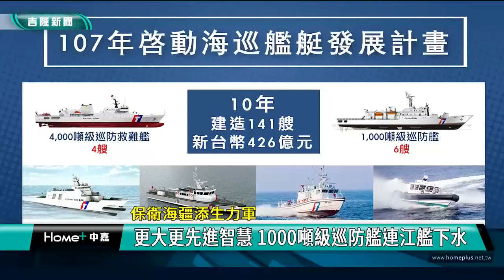護漁 巡防艦|蔡適應 管碧玲|童子瑋 鄭文隆|命名 下水|智能 船舶|大陸漁船 越界捕魚|2023 中嘉新聞||保衛海疆添生力軍 更大更先進智慧 1000噸級巡防艦連江艦下水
更大更先進智慧 千噸級連江艦命名下水 護漁守衛海疆添生力軍

為了提升護漁及捍衛海上國土的能量，行政院海洋委員會委託台船製造的第三艘1000噸級巡防艦「連江艦」9/21完成命名下水典禮，加上100噸級巡防救難艇「PP-10086」交船，對於海巡弟兄執行海疆巡守、保護漁民的任務將有極大的幫助。

海洋委員會主委管碧玲命名後，再由海委會兩位副主委聯合擲瓶，正式完成1000噸級巡防艦「連江艦」命名下水及100噸級巡防救難艇「PP-10086」交船儀式，日前到東沙群島巡查親眼見到海巡巡護船-偉星艦正在驅離大陸漁船執行護漁任務，讓管碧玲大為感動，而偉星艦就是1991年由台船基隆廠建造，因此對於這兩艘海巡新艦艇的加入，管碧玲充滿信心。

除了強化海巡編裝發展方案28艘中最後一艘完工交船的100噸級巡防艇外，連江艦是海委會委託台船建造六艘1000噸級巡防艦的第三艘，不僅船型比現有1000噸級巡防艦更大，搭載中科院開發的鎮海武器系統取代40快砲，加上四支高壓水砲在執行水面近戰防禦任務更具有威嚇及攻擊能力，台船方面更納入近年研發的智慧船舶技術，可有效提升海域執法及救難護漁能量。

包括基隆市副市長邱佩琳、立法委員蔡適應及基隆市議會議長童子瑋等人都出席觀禮，對於海巡弟兄執勤的辛苦表示感謝，也肯定台船對落實國艦國造政策的貢獻，尤其是基隆廠同仁的表現更是榮耀了基隆。

管碧玲透露未來還有六艘因應高緯度遠洋護漁及破冰能量的巡護船將交由台船建造，期待在台船精湛造船技術的加持下，海巡團隊能發揮人艦合一的效果，守護藍色國土，讓兩千三百萬同胞安居樂業。